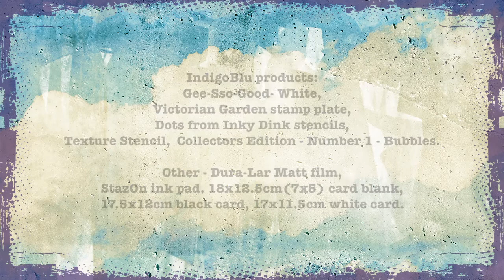Simple Cards Day 1 - Busy Bees with Kay Molyneux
DT Member Kay Molyneux starts a short series of simple card tutorials using IndigoBlu brand products.